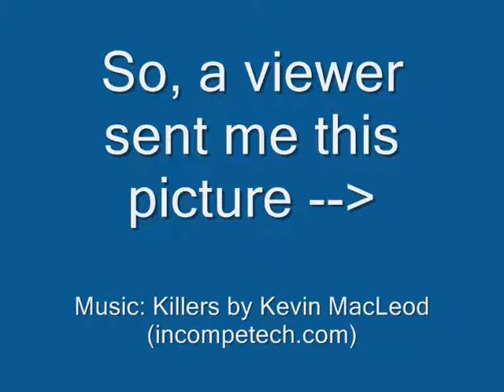Huge Shark Terrorizes People Snorkelling caught on GoPro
Shark Terrifies People Snorkelling. Caught on camera. Not Megalodon but very large indeed. Very scary!
Kite Monkey